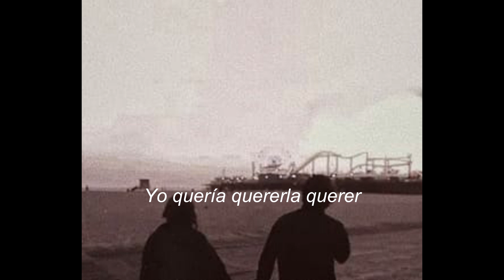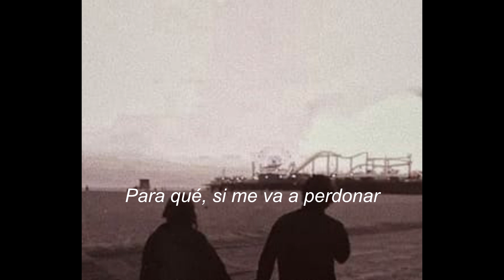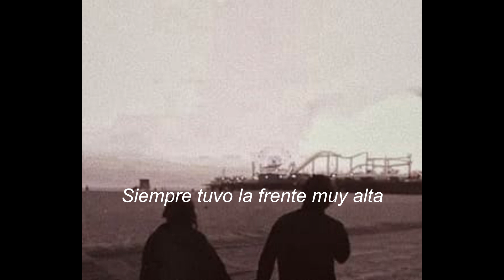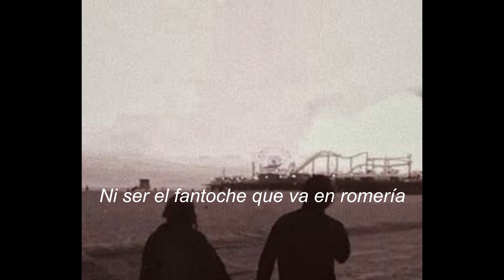joaquin sabina - 19 días y 500 noches (letra)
~Lyrics~

Lo nuestro duró
Lo que duran dos peces de hielo
En un güisqui on the rocks
En vez de fingir
O, estrellarme una copa de celos
Le dio por reír
De pronto me vi
Como un perro de nadie
Ladrando, a las puertas del cielo
Me dejó un neceser con agravios
La miel en los labios
Y escarcha en el pelo

Tenían razón
Mis amantes
En eso de que, antes
El malo era yo
Con una excepción
Esta vez
Yo quería quererla querer
Y ella no
Así que se fue
Me dejó el corazón
En los huesos
Y yo de rodillas

Desde el taxi
Y, haciendo un exceso
Me tiró dos besos
Uno por mejilla
Y regresé
A la maldición
Del cajón sin su ropa
A la perdición
De los bares de copas
A las cenicientas
De saldo y esquina...